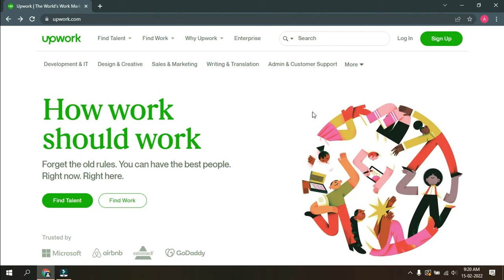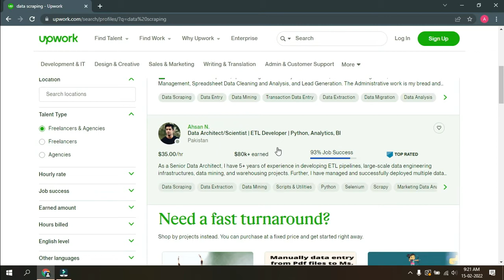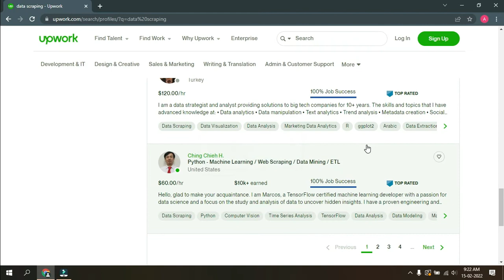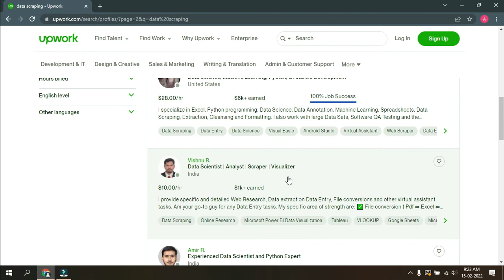Earn Money Online with Data Scraping skill scope and overview